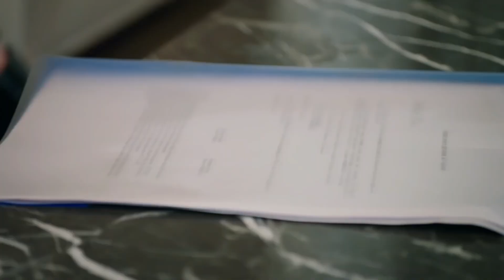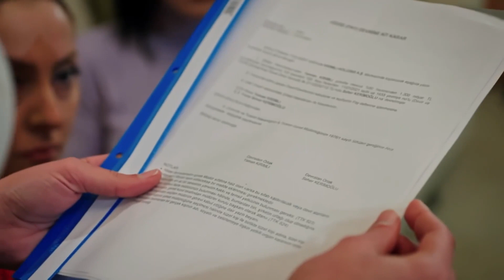سهر سند محرمانه را دید! | سریال امانت قسمت 130